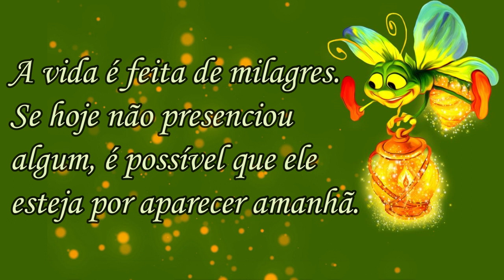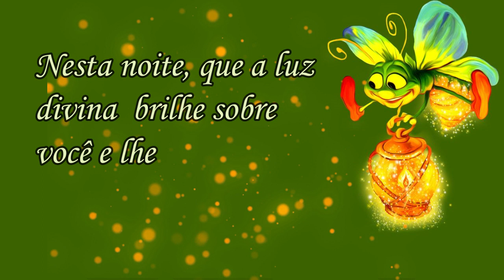Boa Noite! Gratidão Sempre! Lindo Vídeo!